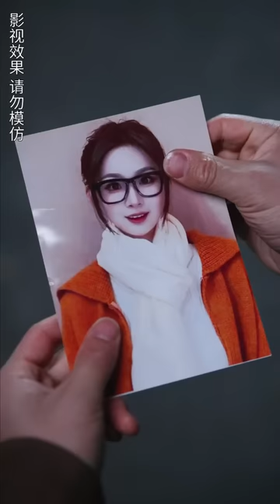[MULTI SUB]《厲少夫人微微甜》爲給母親報仇，灰姑娘隨手拉了個總裁閃婚！沒想到自己就是總裁的白月光，婚後被豪門老公寵上天，兩人聯手狠狠報復！《云川不知眠》💕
【厉少夫人微微甜】